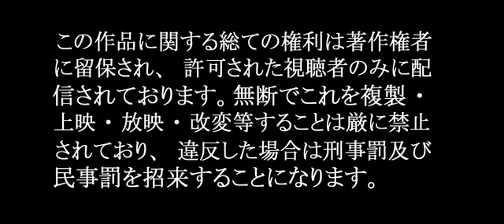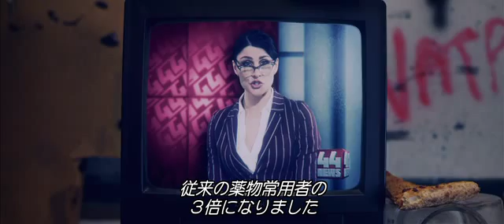最強ゾンビハンター(字幕版)(予告編)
謎の新型ドラッグ流行で、人類の大半が人肉を求める生きる屍と化した！荒廃したこの世界で、愛車のカマロをぶっ飛ばしゾンビどもを殺りまくるひとりの男がいた。その男は“ハンター”と自らを名乗る、最強のゾンビ・ハンター。ハンターは、イエズス神父率いる６人の生き残りパーティーに出会い、ゾンビのいない楽園の存在を知る。しかし大量のゾンビ、進化したゾンビ、狂気のチェーンソー男が容赦なく襲い来る！！！